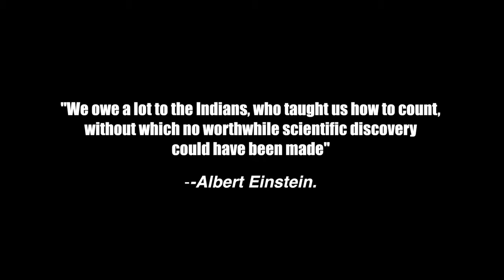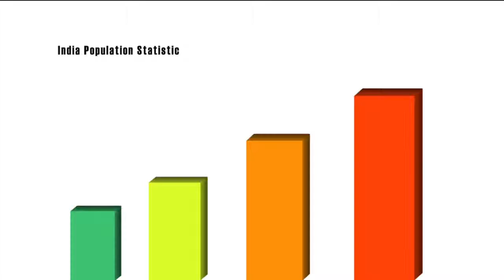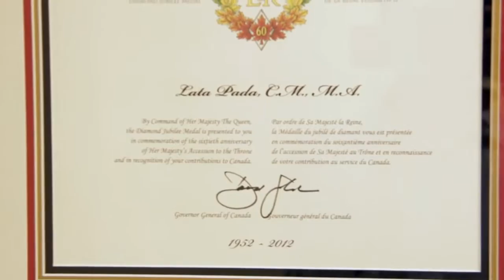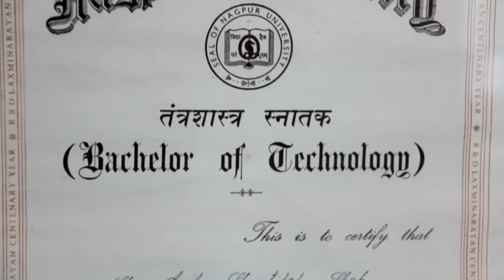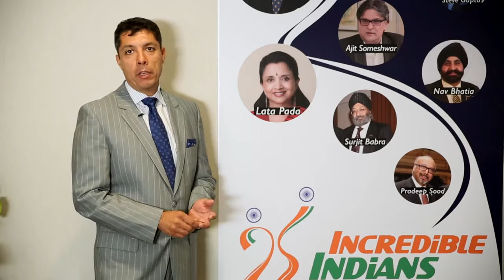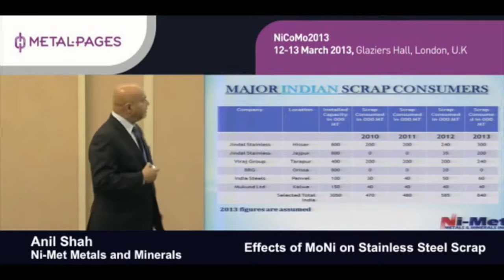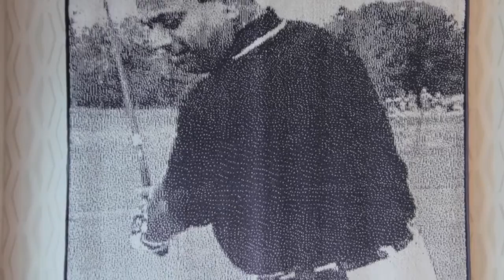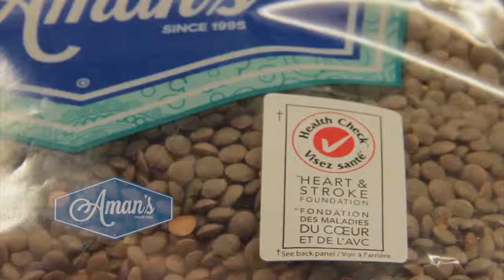Incredible Indians Episode 1 HD